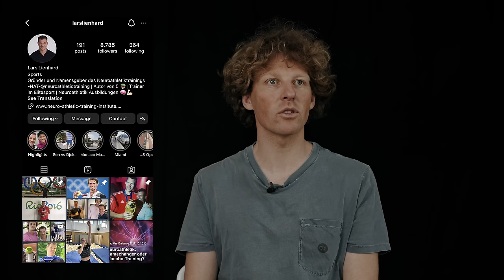Status & Renn-Updates | Laura Philipp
I'm back home from the first high altitude camp of 2024 and giving you an update on our team this year and my first planned races! Enjoy watching!
Laura

00:00 Intro
00:13 Recap: First Altitude Camp 2024
01:34 Why did we go to St. Moritz
01:57 Being sick as a pro athlete
02:59 Chris Neitzert
05:23 Lars Lienhard
07:27 First Race Plans

KickAss Sports
Training | Education | Community